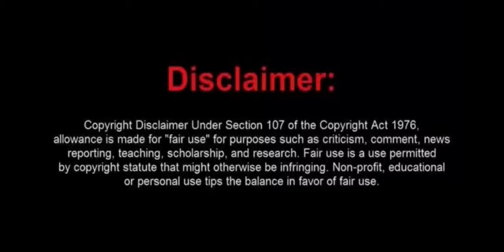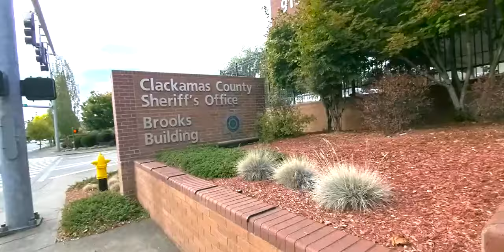Officers Feel the Mighty Meow of The Siberian Kitty Kitty